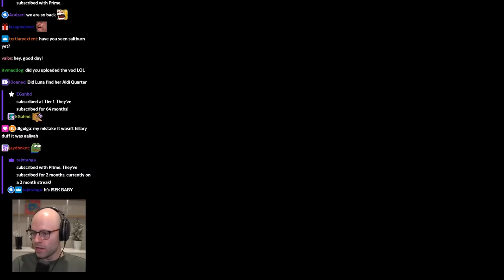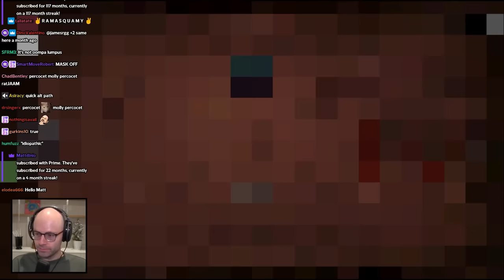low tier doc - Bits and Banter [12/28/2023]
canadian healthcare system in a nutshell

00:00:00 Bandle
00:02:15 NL took Luna to Urgent Care
00:06:46 LowTierDoc
00:18:29 what is gangstalking?
00:20:32 NL uncovers a tsundere chatter
00:29:15 we need doctor bodycams
00:30:39 Lethal Company
00:32:20 NL is not beating the acoustic allegations
00:33:51 chiblee has exploding head syndrome
00:35:58 chiblee threatens presidential candidate Vivek's life
00:36:54 everyone has been doing Shakira impressions
00:37:47 NL's first Nutcracker encounter
00:39:17 chib is on dryertok
00:43:04 its crazy you dont need a license for fireworks
00:44:30 the scariest fart ever
00:48:22 NL hasn't been scared in a while
00:49:29 chib is out of toilet paper
00:51:37 i dont know hold long that door will hold
00:56:46 chib f'ed everyone
00:59:37 NEVER CROSS THE STREAMS
01:00:56 NL full sends it into the dungeon
01:02:25 big dog
01:02:52 chib goes from hero to zero
01:06:33 NL's 2068 voice
01:09:44 NL gets a bento box
01:12:01 NL is autistic
01:13:35 NL's 2023 Peloton minutes